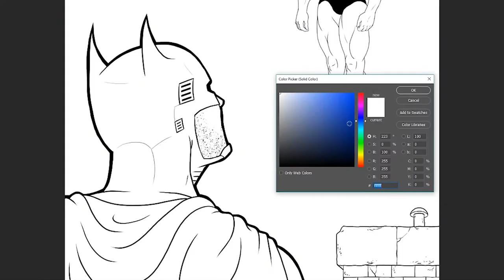Batman vs Dr Manhattan Speedpaint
To celebrate the new Watchmen tv show, I felt like making an illustration of my absolute favorite comic book character: Dr Manhattan. Having read the Button graphic novel recently, I thought it would be fun to stage Dr Manhattan and Batman's encounter.